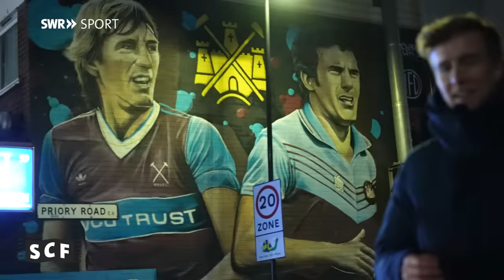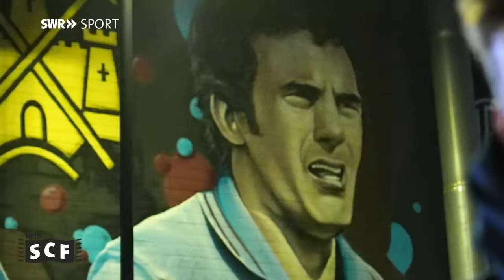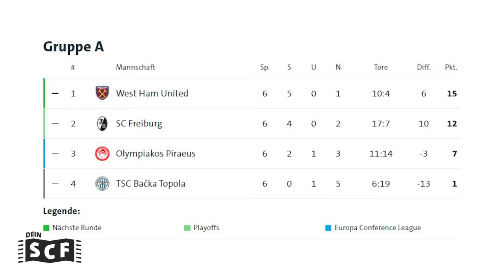Heimspiel in England🤯 SC-Fans packen gegen West Ham alles aus - DEIN SCF #98 | SWR Sport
Der SC Freiburg hat bei West Ham United sportlich verloren. Auf den Rängen feiern die 3.500 SC-Anhänger aber einen klaren Erfolg. Host Max Wöhr hat die SC-Fans in London begleitet.

Der SC Freiburg hat zum Abschluss der Gruppenphase in der Europa League bei West Ham United mit 0:2 (0:2) verloren. Das Überwintern in der Europa League stand schon vor dem Spiel fest, durch die Niederlage verpasste der SC den direkten Einzug ins Achtelfinale und muss jetzt in die Qualifikation.

Trotzdem unterstützten die Fans der Breisgauer ihr Team lautstark. Abseits davon wollte jedoch kaum Stimmung aufkommen im Londoner Olympiastadion. Seltsam ruhig verfolgte das Publikum den Erfolg der Hammers, mit dem sich die Mannschaft von Trainer David Moyes den Gruppensieg sicherte.

Für viele Fans des Sport-Clubs war es - wie für Trainer Christian Streich - das erste sportliche Gastspiel auf die Insel. Und viele hatten sich mehr erwartet. Dein SCF-Host Max Wöhr hat sich nach dem Abpfiff rund um das Stadion umgehört. Wie war denn das Erlebnis in der Arena, die 60.000 Menschen Platz bietet? "Sehr schlecht" sei die Atmosphäre gewesen, sagte eine Anhängerin. "Im Vergleich zu Deutschland war die Stimmung hier katastrophal."

"Wir haben eben noch mit den Ordnern gesprochen. Die haben gesagt, wir waren lauter als 50.000 andere. Das ist doch ein schönes Kompliment", sagte SC-Fan Daniel.

Am Sonntag geht für den Sport-Club der Bundesliga-Alltag weiter. Dann empfangen die Breisgauer den 1. FC Köln. Eine gute Nachricht auch für die Fans: Bei allen sportlichen Problemen, über mangelnde Unterstützung von den Rängen können sich die Rheinländer traditionell nicht beschweren.

+++ DEIN SCF +++
Weil wir wissen, dass wahre Fans nur einen Verein haben, dass nur die eine Liebe zählt, ist SWR Sport mit einem YouTube-Format zum SC Freiburg am Start: "DEIN SCF"! Sollen die anderen doch feiern oder leiden - wichtig ist, was dein Verein macht. Sag uns deine Meinung, lass uns reden, lass uns feiern, lass uns jammern, schreib in die Kommentare. Los geht's immer Montagabend mit "Dein SCF" - das Format rund um den SC Freiburg.